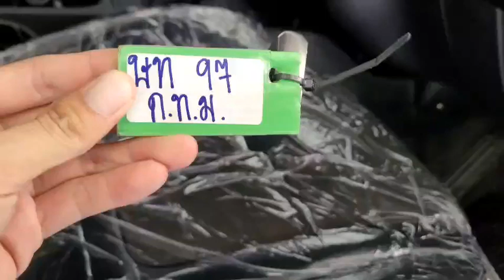97 raptor dc blue 26.4.2023